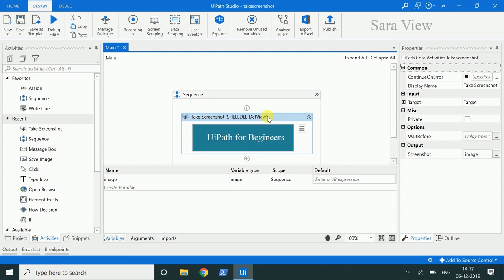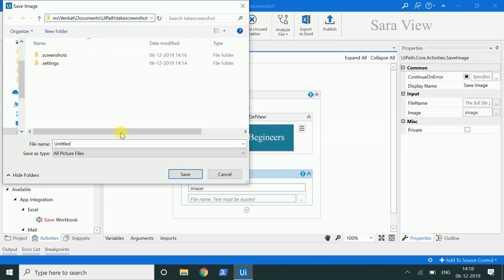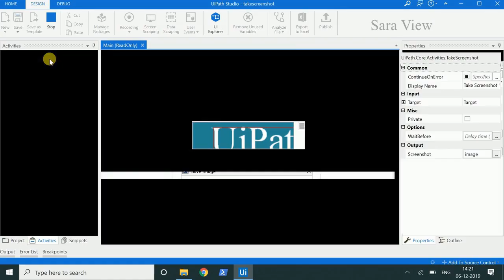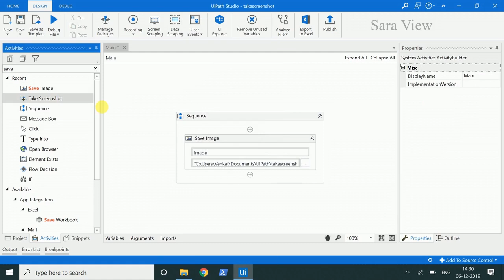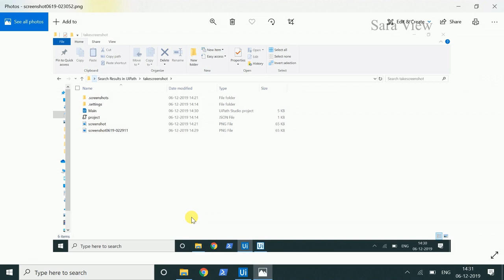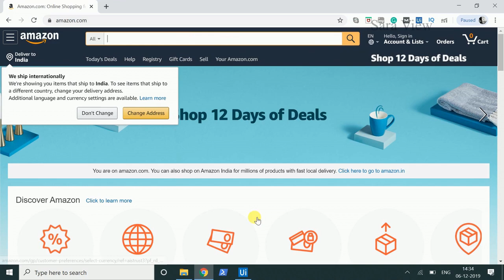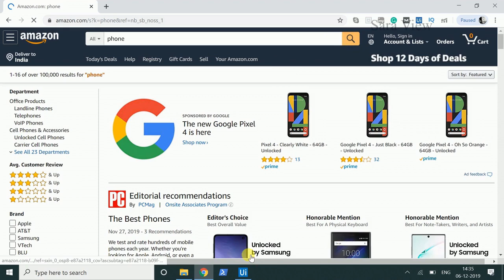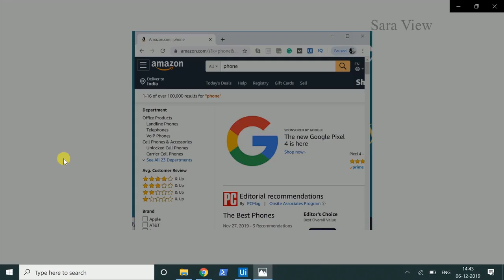TakeScreenShot Activity - UiPath | UiPath Tutorial | UiPath Tamil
This video describes about TakescreenShot Activity in UiPath.

Takescreenshot Activity UiPath
How to TakeScreenShot in Uipath
UiPath
UiPath tutorial for begineers
UiPath in tamil
Use of Takescreenshot Activity in UiPath